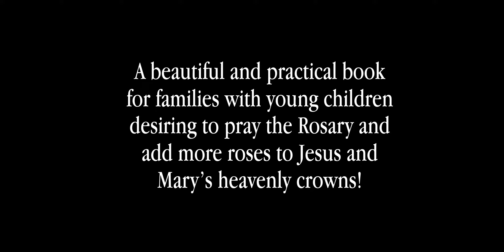The Rosary for Little Ones Trailer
The Rosary for Little Ones introduces the mysteries of the rosary in a simple, yet engaging way. Each mystery has a short description, as well as a sweet prayer, the perfect length for children to read themselves or for a family to engage children of all ages. Each decade also includes a set of ten little roses for small fingers to follow along with each prayer. A beautiful and practical book for families with young children, desiring to pray the rosary and add more roses to Jesus and Mary's heavenly crowns.

Song: Bensong.com